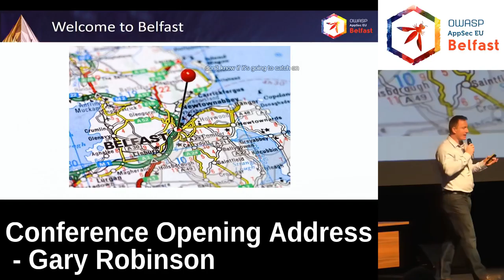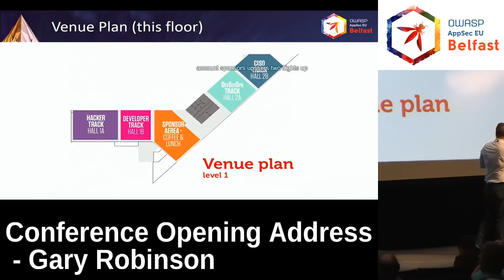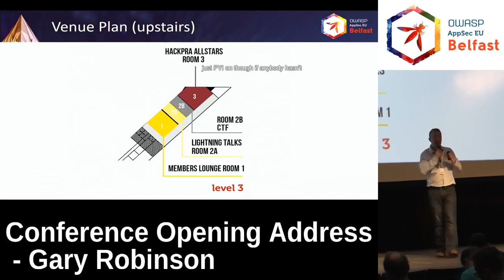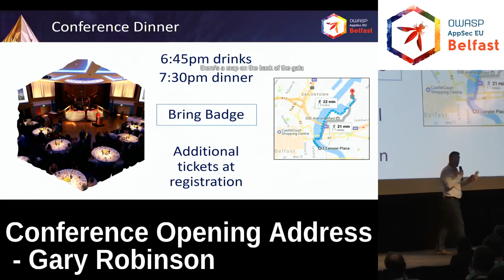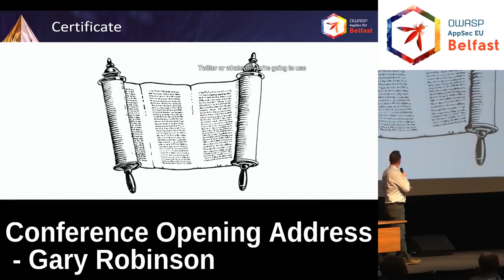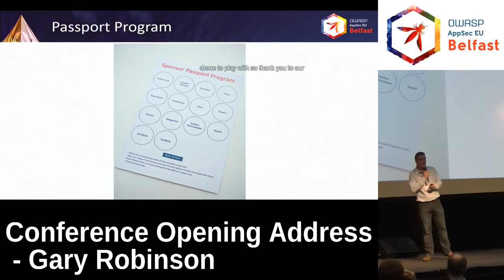AppSec EU 2017 Conference Opening Address by Gary Robinson.mp4